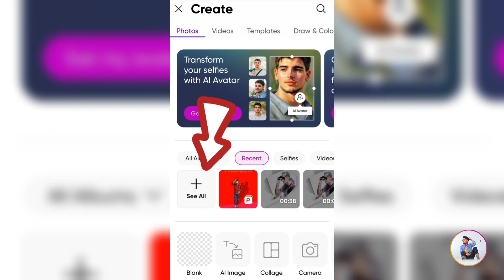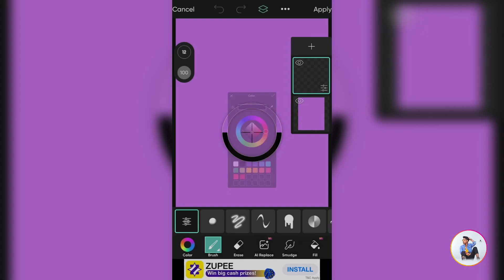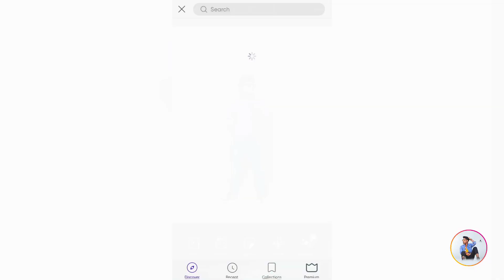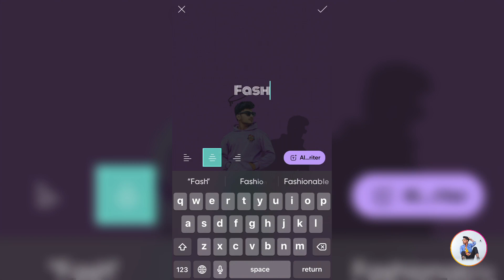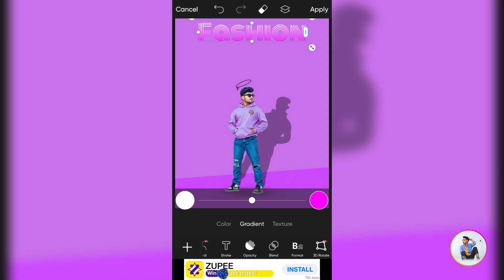Picsart New Creative Stylish photo Editing || Creative Photo Editing in Picsart-2023 🔥😱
🟠 Important Notice 📢

🔸 follow me on moj:- @rahul_editaz

        🟡  ✩𝐌𝐲 𝐚𝐥𝐥 𝐘𝐨𝐮𝐓𝐮𝐛𝐞 𝐟𝐚𝐦𝐢𝐥𝐲 𝐤𝐞𝐞𝐩
                   𝐬𝐮𝐩𝐩𝐨𝐫𝐭  𝐦𝐞 𝟏𝐤 𝐨𝐧𝐥𝐲 𝐟𝐨𝐫
                       𝐭𝐚𝐫𝐠𝐞𝐭 𝐩𝐥𝐞𝐚𝐬𝐞 𝐟𝐨𝐥𝐥𝐨𝐰 𝐦𝐞 🙏

🔸search title 👇

New DuaL day photo editing
PicsArt Editing
PicsArt latest editing
picsart new creative style
photo editing
picsart new creative
stiylphoto editing
picsart new creative
photo editing
picsart new creative photo
editing picsart photo edit...
picsart new creative editing
editing photo editing sho...
editing 2020 picsart editi..
picsart creative new stylish
photo editing
photo editing
photo editing apps
photo edit
photo editing app
photo editor
in mobile
photo edit on picsart app
best photo editing on picsart
aesthetic photo editing
on picsart
birthday photo editing
on picsart
new photo editing on picsart
picsart creative photo
editing 2022
creative photo editing
in mobile
.. editing 2022